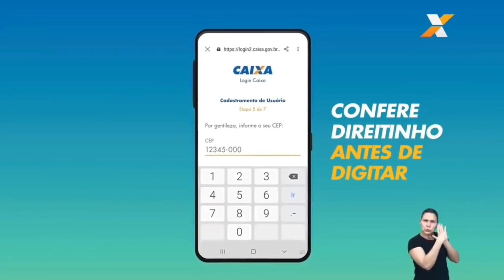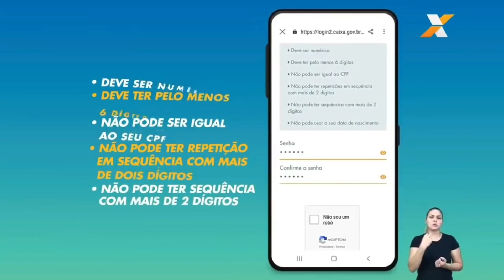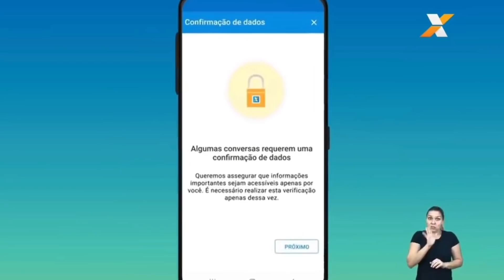"NOVO" PAGAMENTO AUXÍLIO EMERGENCIAL SAIBA COMO TER ACESSO AO CAIXA TEM PARA RECEBER BOLSA FAMÍLIA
Meu instagram: robertoconceicaooficial

- Pagamentos do novo auxílio emergencial 2021
- Prorrogação do auxílio emergencial;
- Calendário de pagamento março;
- Novos aprovados;
- Lote 1novo auxílio emergencial
- Em análise;
- Dataprev;
- Auxílio caixa;
- Aprovado no app;
- Caixa Tem;
- Bolsa Família
- 10a parcela